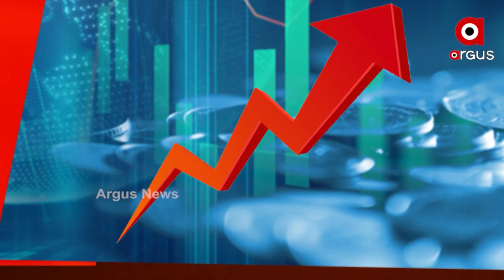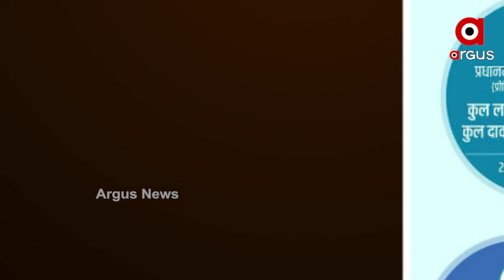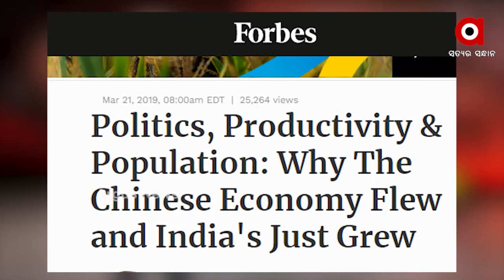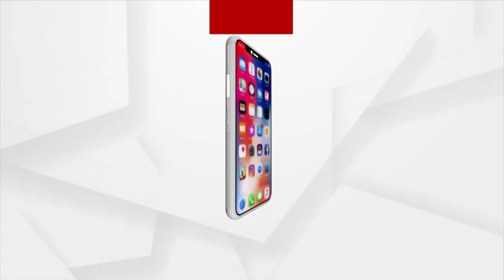ଚୀନ ନୁହେଁn ଭାରତ ସ୍ଥିରତା ଓ ନେତୃତ୍ବର କମାଲ୍ ।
ଗଣତନ୍ତ୍ରର ପାଉଁଶ ଗଦା ଉପରେ ଠିଆ ହୁଏ ଏକଛତ୍ରବାଦର ସୌଧ I ଚୀନ ଏକଛତ୍ରବାଦୀ ଆଉ ଭାରତର ଜନମନରେ ଗଣତନ୍ତ୍ରର ବାସ୍ନା I ଅଶି ଦଶକରେ ଗୋଟିଏ ଧାଡ଼ିରେ ଠିଆ ହୋଇଥିଲା ଆମର ମାତୃଭୂମି ଭାରତ ଓ ଏକଛତ୍ରବାଦୀ ଚୀନ୍ I